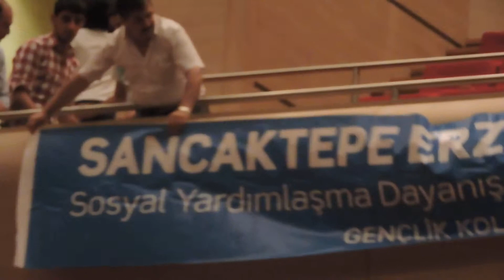Erzurumlu'lar haliç buluışmasında bolca eğlendiler 015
Şenkayalı'ların Sesi ERZURUM,SENKAYA ve Yöresi(DADAS'ların buluşma ortamı,) ILÇEMIZE BAGLI KÖYLER 1. A.BAKRAÇLI :MERENES 2. AKSAR:KOSOR 3. AKTAS:VARTANUT 4. ALICIK: ALICIK 5. ATYOLU: GOD 6. AYDOGDU: MISIK 7. BALKAYA:BALKAYA 8. BEREKETLI:DÖLGAH 9. BESPINARLAR:VAGAVER 10.BEYKAYNAK:PERTIVAN 11.ÇAMLIALAN :ARMISEN 12.ÇATALELMA :NÜSÜNG 13.D.DERE :AVUNDER 14.DELIKTAS :DELIKTAS 15.DOGANKÖY: EGITKOM 16.DOKUZELMA :ÇAKMIS 17.DOLUNAY : KÜRSINE 18.DÖRTYOL : ZADRAKOM 19.ESENCE : ISIDERE 20.ESENYURT :NORSEN 21.EVBAKAN :SOGMUN 22.GAZILER :BARDIZ 23.GEZENEK :POSIK 24.GÖRESKEN :GÖRESKEN 25.GÖZALAN :HEKESOR 26.GÖZEBASI :Y.HAMAS 27.GÜLVEREN :EZNOS 28.HOSKÖY :HOS 29.IÇMESU : A.HAMAS 30.IGDELI :IGDELI 31.IKIZPINAR :KALKOS 32.INCEÇAY :PANCURUT 33.KAYALISU :ÇAKSOR 34.KAYNAK :ÇERMIK 35.KIREÇLI :AGKILISE 36.KÖMÜRLÜ :GÖLLET 37.KÖROGLU :DIVASKOR 38.KÖSK :KÖSK 39.KÜRKÇÜ :KÜRKÇÜ 40.NISANTASI :KEVENK 41.ORMANLI :ERSINEK 42.OYUKTAS :ÜSKÜAT 43.ÖZYURT :BARIK 44.PASALI :BERDIK 45.PENEK :PENEK 46.SARIKAYALAR:KISLA 47.SARIYAR :ÇAKKOS 48.SINDIRAN :EKIRE 49.SÖGÜTLER :LIBI 50.SUSUZ :SUSUZ 51.SENPINAR :ZAKIM 52.TAHT :TAHT 53.TAZEKÖY :GELGEÇ 54.TEKETAS :KATIRIS 55.TIMURKISLA :TIMURKISLA 56.TURNALI :KOTIK 57.TÜTENOCAK :EHRIZ 58.UGURLU :HANIMKOM 59.YANIKKAVAL :KAMHIS 60.YAYMESE :TECIREK 61.YAZILI :NAZIRVAS 62.YELKIRAN :MIRHEL 63.YESILDEMET :IGNAKI 64.YESILKAYA :MITINDER 65.YOGURTÇULAR:ZUVART 66.Y.BAKRAÇLI :Y.MERENES 67.YÜNÖREN :KERKILIK 68.YÜREKLI :ZADGEREK 69.ZÜMRÜT :PERTUS